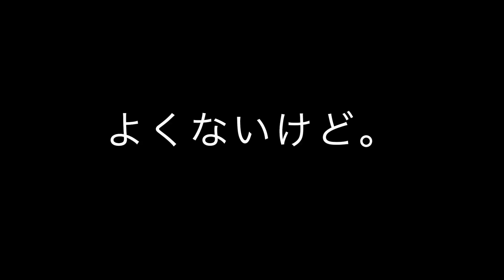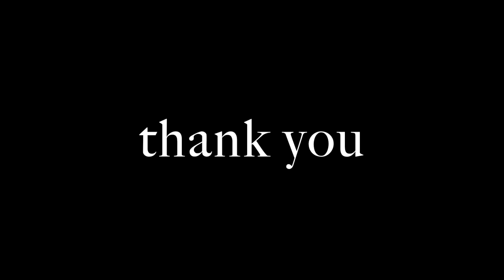【ピンクメイク】ツヤ肌♡ピンクニットに合うモーヴメイク♡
こんばんは、かよです！！

今回は、ピンクニットに合うピンク系のアイシャドウを使ったメイクをしてみました！♡